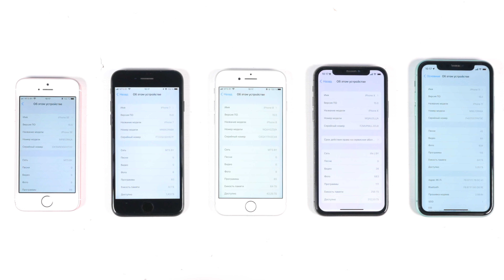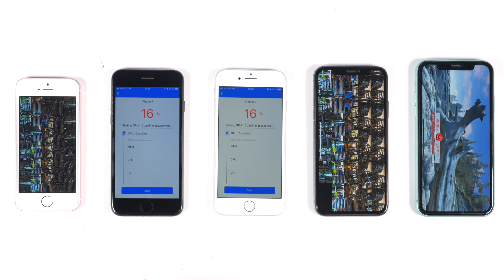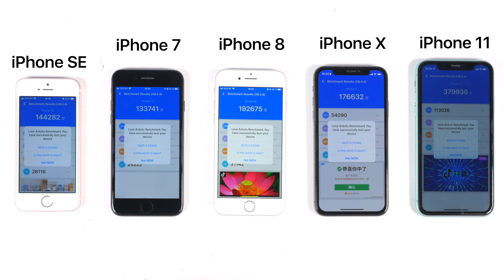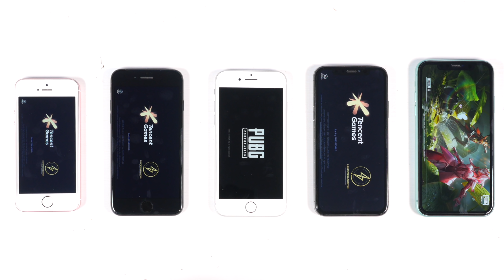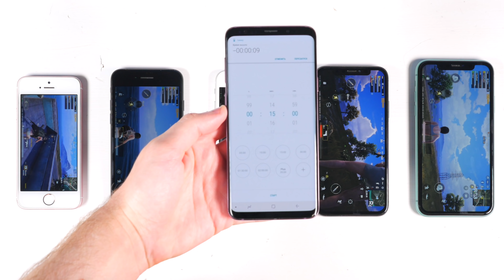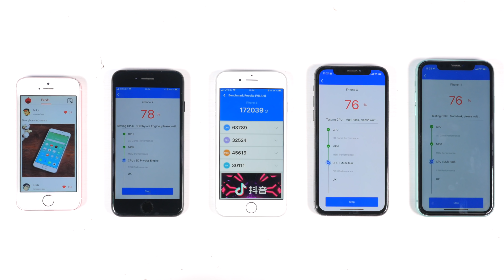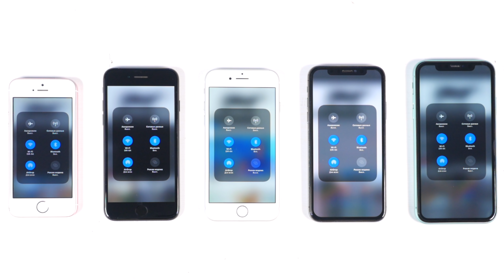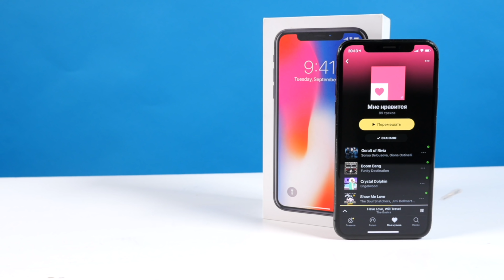Apple представила iOS 15 на iPhone 7, iPhone SE, iPhone 8, iPhone 11, iPhone X. Тест батареи.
🍎Как работает iOS 15 на iPhone 7, iPhone SE и iPhone 8, iPhone 11, iPhone X.
🍏Сравнение iPhone 7 vs iPhone SE vs iPhone 8 vs iPhone 11 vs iPhone X.

Тайм-коды:
00:00 - Начало
01:50 - Тест AnTuTu
05:25 - Запуск приложений
06:40 - Игровой тест в PUBG
09:10 - Тест оперативной памяти
10:05 - Тест AnTuTu №2
12:15 - Тест батареи на YouTube

✅ Если у вас есть какой-то вопрос или вы просто хотите что-то сказать, буду рад ответить на Ваш комментарий под этим видео!